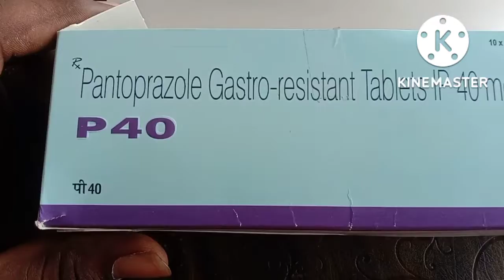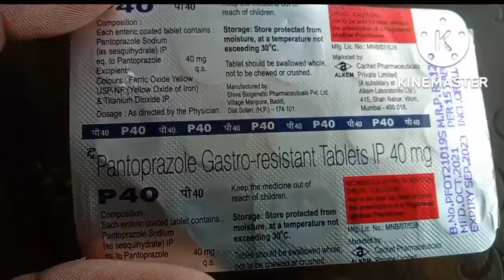P40 pantoprazo pan40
Inviting you to be a part of TeamMetal. Get your OneCard, a Credit Card crafted out of pure Metal, packed with incredible offers and advanced features controlled by an app. Use my exclusive code BASANT77 when you join. Cheers! *T&C Apply.